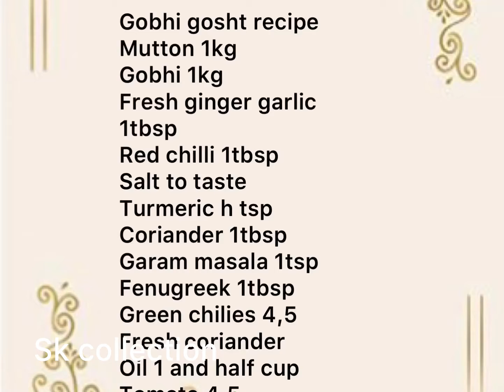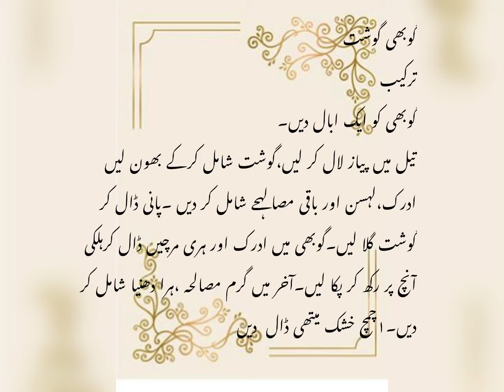Gobhi Gosht recipe very easy#food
in this video i show you how to make gobhi gosht
ingredient
mutton 1kg.gobhi 1and kg.
tomato 4;5 .
green chilies 4.5
onion 2
red chilli
Salt to taste
Turmeric H tsp
Fresh coriander
Green chilies 3,4
Dry Methi